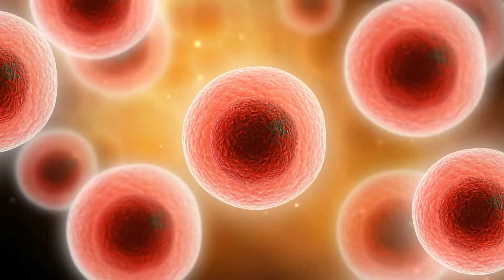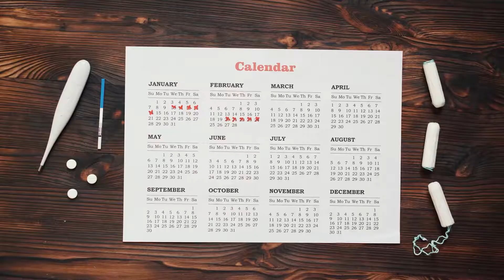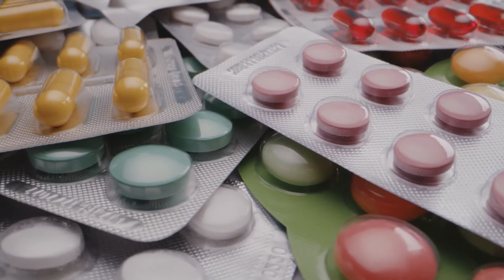Doctor Ravina - Endometrial Cancer - symptoms, investigations, treatment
Diagnosed with endometrial cancer? Doctor Ravina will talk about the signs and symptoms you should be looking out for, protective and risk factors, what happens if you get the diagnosis, and the treatment.

Want to learn more  - check out: zonasfertility.com

Dr Ravina’s channel is dedicated to education on women’s health. We aim to support Womens' health and disseminate evidence-based research.

Content ID for Music Licensing:
3OYZ1JPF8IHUQ0XK